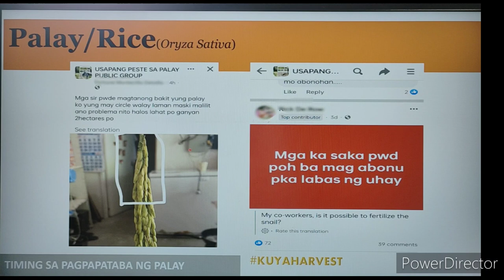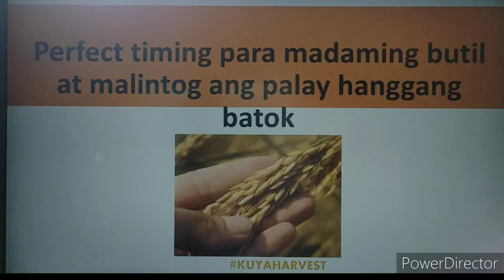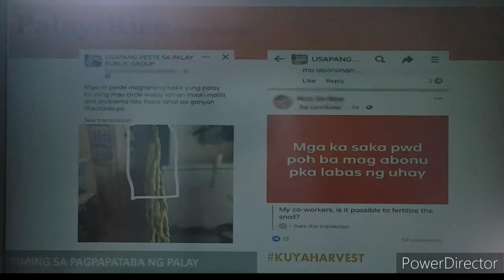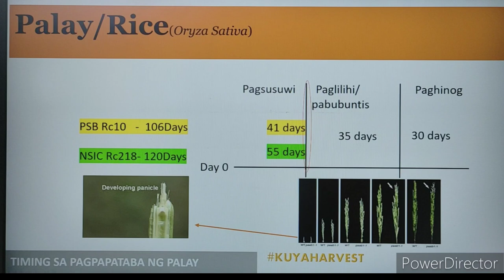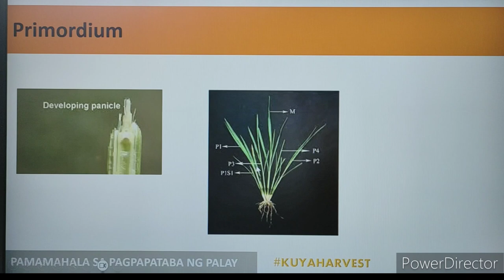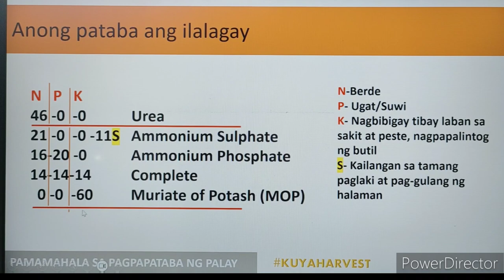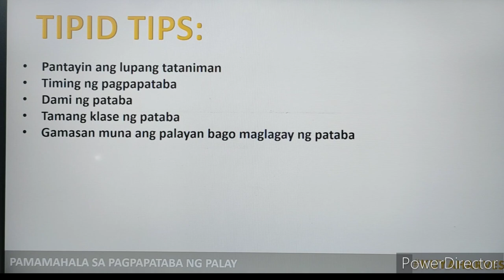MALINTOG ANG BUTIL NG PALAY HANGGANG BATOK! 😲